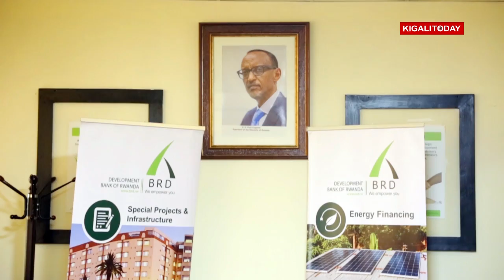$5M deal between BRD and BDEGL to fund agriculture and housing.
The agreement is a continuation of a fruitful collaboration between the two institutions that started 3 years ago. This is the third credit line availed to BRD by BDEGL since 2015.” said BRD CEO Eric Rutabana on the deal between BRD and the Banque de Developpement des Etats des Grands Lacs (BDEGL). According to BRD, the credit line, worth US$ 5Million is to support BRD lending across priority sectors especially Agriculture and Affordable Housing.

The credit line agreement signing ceremony was chaired by BRD CEO Eric Rutabana and BDEGL Managing Director Emmanuel Ntaganda this Friday, 31 August 2018.